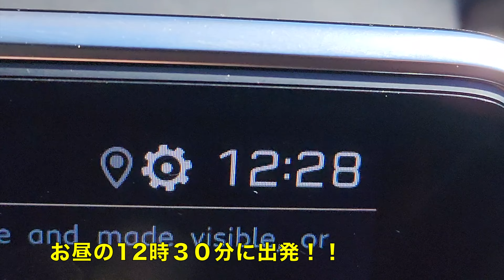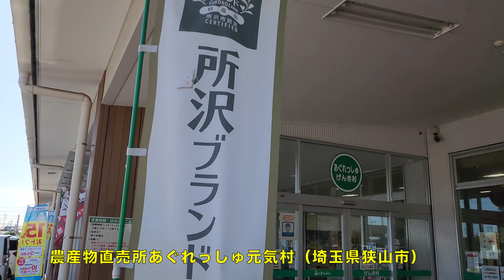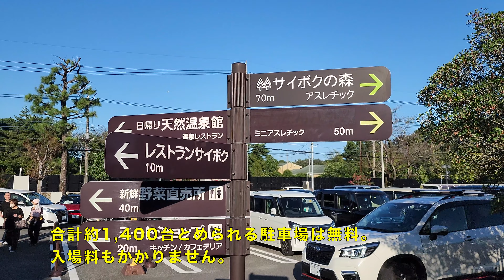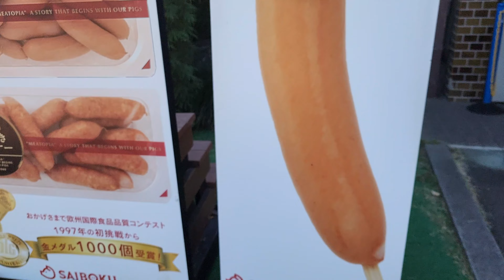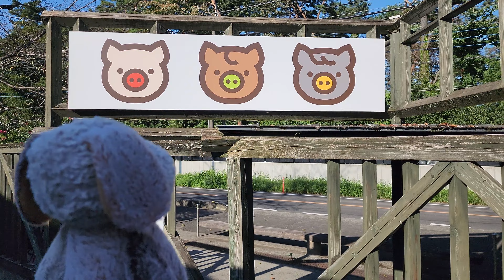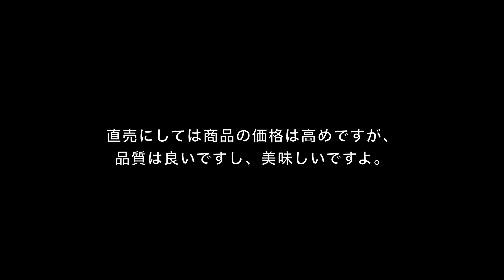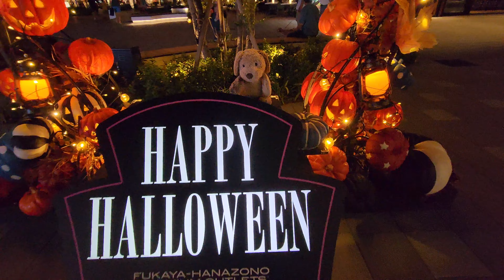INU、ガリガリ君とブタさんを訪ねて五十里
INUが「ブタさんとガリガリ君に会いたい」と言うので、埼玉まで行ってきました。　往復五十里（約200km）の半日ドライブです。

00:01 会いたい！
00:28  クーラーバッグに保冷剤を入れて・・・
00:44  さあ、出発だ！
02:18『あぐれっしゅげんき村（埼玉県狭山市）』
03:25『豚のテーマパーク サイボク（埼玉県日高市）』
07:10『ふかや花園プレミアムアウトレット（埼玉県深谷市）』
07:53  あ、ガリガリ君がいた！
11:04  帰宅。クーラーバッグはまだ冷たいかな？

使用楽曲は全てINUのオリジナル曲『ボクはINU』です。

=子犬の"INU"について=
ボクの名前はINUだいぬ〜。インドネシア生まれ、アメリカ出身、東京育ちだいぬ〜。
旅行やドライブが大好きだいぬ〜。ベタな観光地やB級スポットを巡るのが好きなんだいぬ〜。

=About INU the puppy=
I am INU the puppy, made in Indonesia, born in the U.S. and raised in Tokyo.
I love traveling and driving. I like to visit tourist attractions and funny spots.